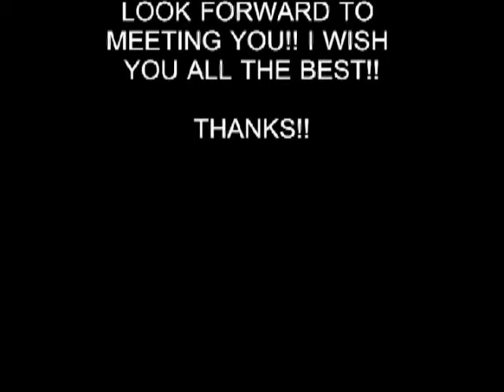HOT GIRL 162